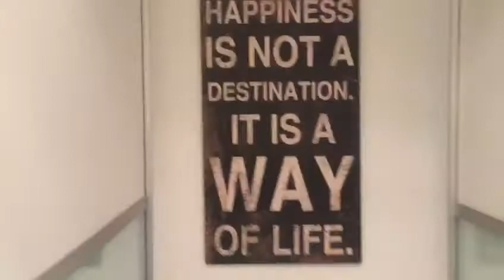King West Village Furnished Condo Rental at Thompson Hotel Residences - 55 Stewart Street, 730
This beautiful King West furnished 1 bedroom rental in the Thompson Hotel boasts cheerful yet stylish decor and stunning Toronto views. This corner unit furnished rental is flooded with light thanks to the floor to ceiling windows found throughout. The common areas boast chic furnishings, exposes concrete ceilings and an ample layout. Enjoy lounging on the ash grey sectional couch where you can sip a glass of wine while you watch [premium cable on the flat screen TV. A sleek area rug ties this space in together with the helps of a glass coffee table and side table as well as an entertainment system with swinging doors so you can hide the TV when it’s not in use. The luxurious kitchen boasts granite counter tops, top of the line stainless steel appliances, a grey tile backsplash and ample kitchen island which not only offers you more storage space, but can act as a prep station or breakfast bar. Head on over to the dining table lit by a modern chandelier when you are ready to chow down and witness fabulous views. A cheerful aqua coloured wall brightens up the area and makes a lovely contrast to the neutral black and grey tones found throughout. Off to the side of the living room you will find a frosted sliding door that reveals your bedroom oasis. With a plush bed, fresh linens, ample closet space and direct access to your balcony. When you need an extra dose of vitamin D or simply want to gaze out at the spectacular view, step on out to one of your two furnished balconies where you will be able to spot the CN Tower. You will feel like a celebrity thank to the exclusive access guests of this furnished rental property have to the hotel amenities at The Thompson Hotel, including a rooftop pool and bar, fitness center and concierge. Sample the best Toronto restaurants found right on your doorstep from Hibachi Grill, Blowfish and Lees to Portland Variety or even a local pub like the Bank Note. Open 24/7 in case you have a late night craving is the Thompson Diner. Commuting is easy thanks to the King street car and Bathurst bus that can connect you to the subway lines. You will be happy to find a Loblaws, Wine Rack, LCBO and pharmacies within a short walk. Pets may be accepted and a one time move out cleaning fee of $195 applies. Your rent includes in suite laundry and internet with a monthly cap of $100. Parking can be made available for $200 a month. Rent it Furnished provides full property management services in Toronto. Not all properties listed with us are professionally managed by our brokerage.